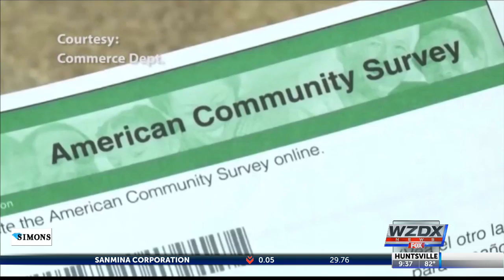Redistricting process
If you have questions about how the 2020 census and re-districting affects you, you have the chance to find out Tuesday.